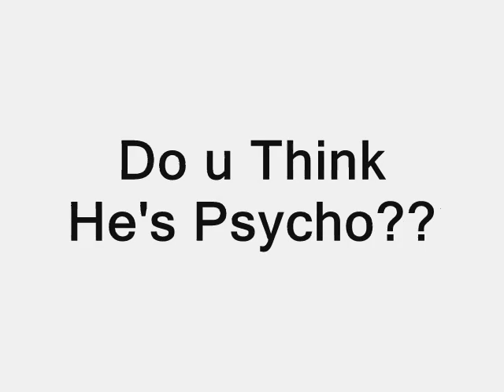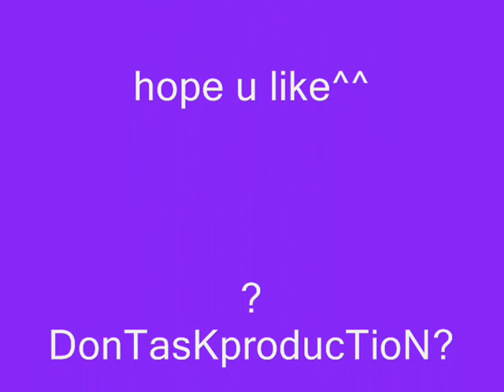Hidan's first Interview!!! - Is Hidan Psycho??o_O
Is Hidan Psycho?
- Ask him!!!
That's a private interview. He tells much about himself. not only thisO_0
I hope u like my little AMV and i tried really my best!^///^   - *HQ*